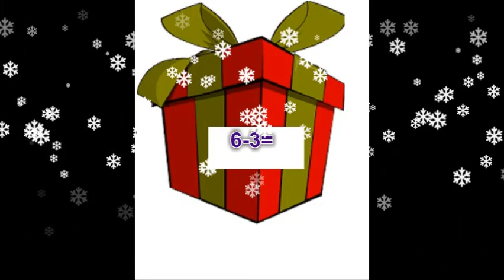SUBTRACTION by 6 - Christmas Math Game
This is a video to increase your basic math skills using a game. Try to beat the computer.